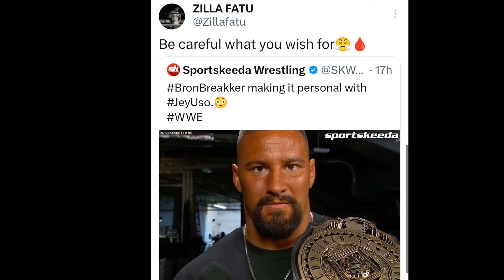ROMANRIGNS ರಿಟರ್ನ್ ವೆಸ್ಟ್ ಆಯ್ತಾ😮|JAY USO ಚಾಂಪಿಯನ್ ಆಗ್ತಾರೆ😍|Kevin Owens ಮೋಸ ಮಾಡ್ತಾರೆ Codyrodes ಗೆ..